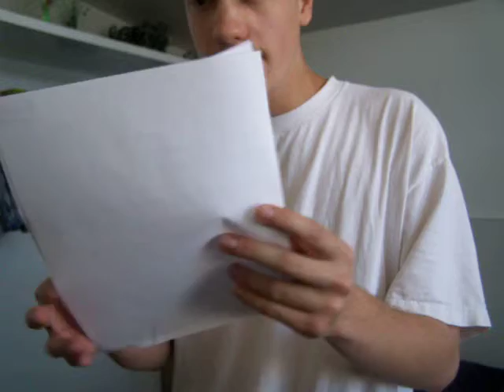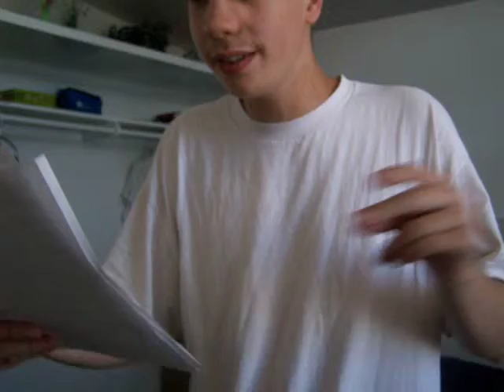my fathers day song 2 dad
luv u dad